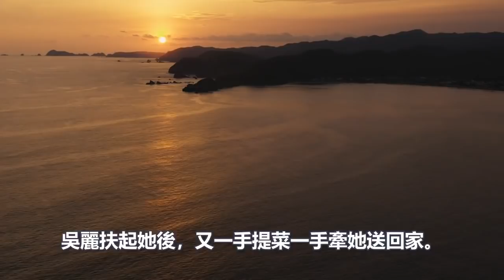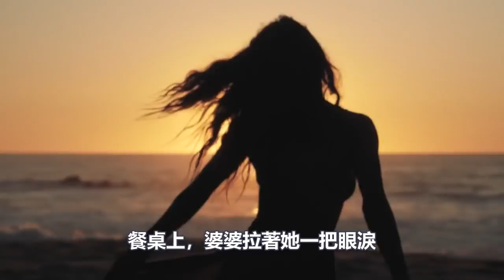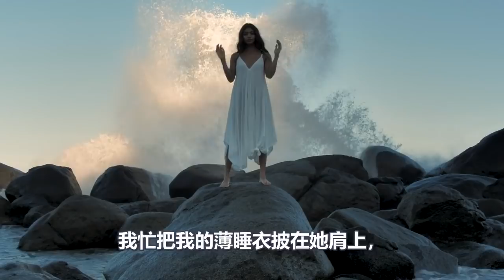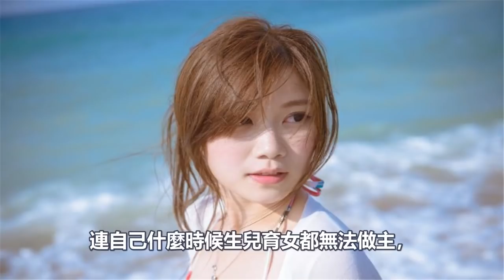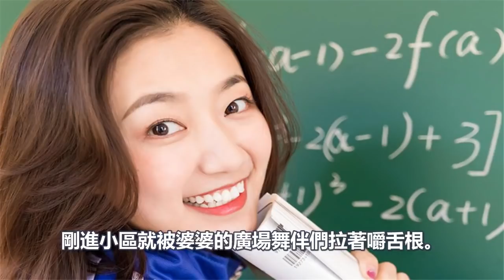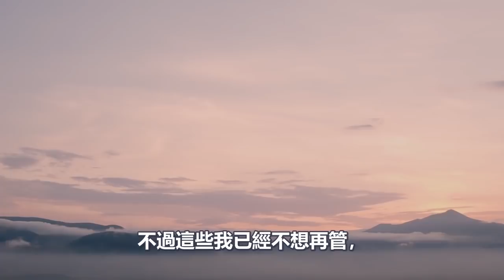婆婆以死逼我離婚，讓幹女兒嫁給老公，一月後聽到前婆家傳來的消息，我樂懵了